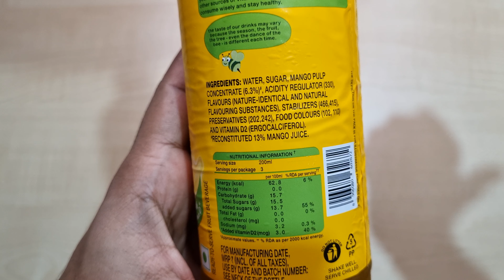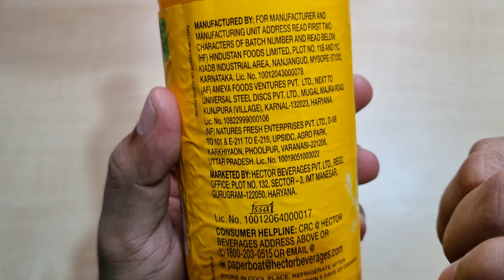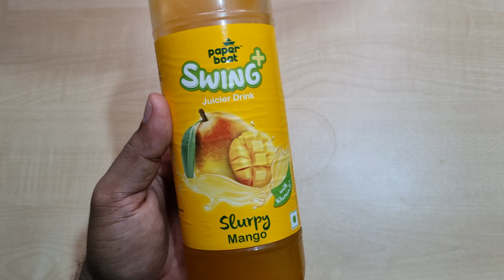Paper Boat Swing Plus Slurpy Mango🥭 Juicier Drink | Ingredients, Taste, Price | Hector Beverages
Namaskar Dosto,🙏

Toh iss video mai mene aapko Paper Boat Swing Plus Slurpy Mango Juicier Drink 600ml ke bare mai bataya hai.

Paper Boat Swing Plus Slurpy Mango Juicier Drink - 600ml

Meet us at:
330, Finchley Castle, Outer Circle,
Dodsworth Layout, Whitefield,

धन्यवाद.!🙏